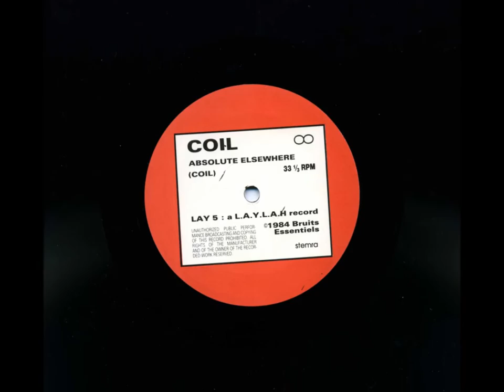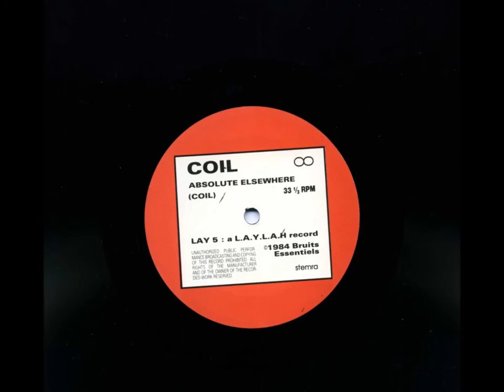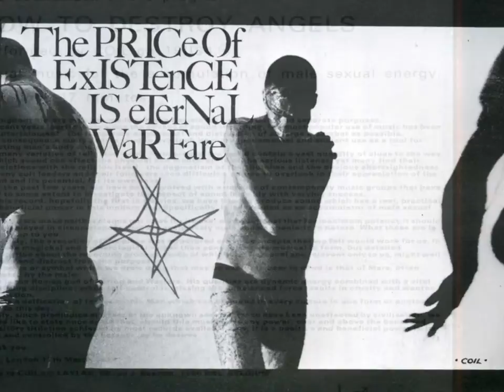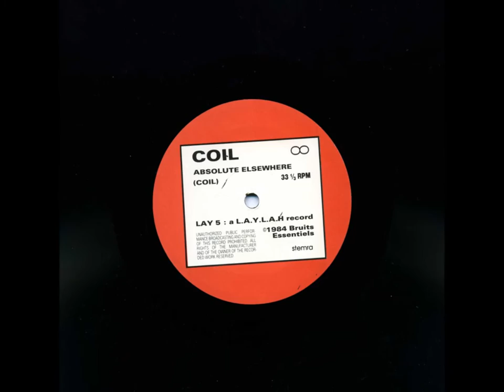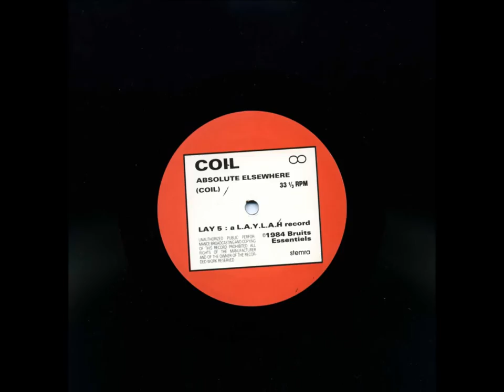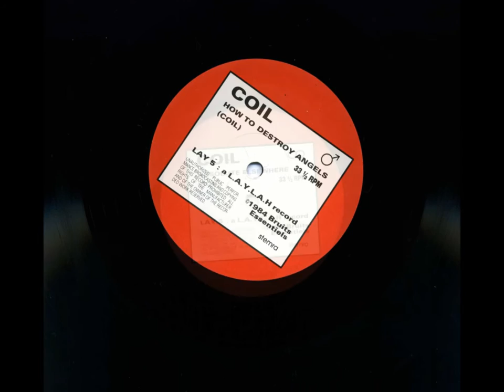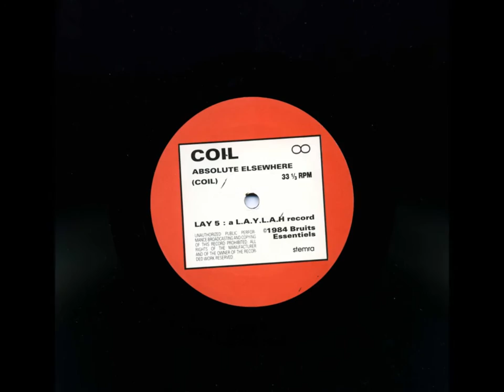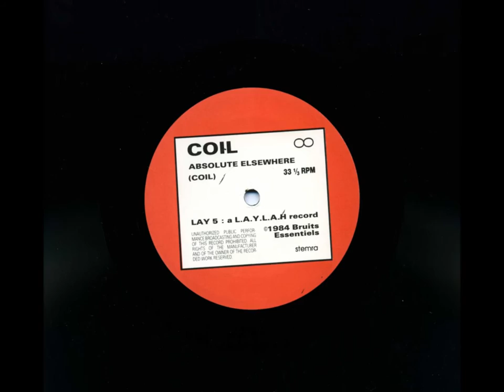Coil - LAYLAH Records - 1984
The debut 12″ record by ex-Psychic TV members, Peter Christopherson and John Balance released on the wonderful L.A.Y.L.A.H record label from Belgium.

‘How To Destroy Angels’ subtitled ‘Ritual Music For The Accumulation Of Male Sexual Energy’ is a haunting soundscape lasting around seventeen minutes.

Most of the audio is quiet but some louder parts come into the recording so do not turn your volume up too much…

The B-side of this record has not got a Coil track on it as such, although the labels on the record do give this side a title, 'Absolute Elsewhere'.

This 'track' is a continuous looped ‘bleep’ that runs for around fifteen minutes.

I recording only twenty seconds out of the fifteen minutes playing length for obvious reasons.

This track is not meant to be played. It was just a gimmick for this pressing of the 12" single. There are other versions of this 12" single with other styles of B-side.

Coil was conceived by John Balance in 1982 as a concurrent project with Psychic TV, with whom he was working, playing bass guitar, vibes and various Tibetan instruments.

In 1984 he began concentrating full time on Coil together with the co-founder of Psychic TV, Peter ‘Sleazy’ Christopherson.

In addition to his role in TG and Psychic TV, Christopherson was also a member of the Hipgnosis design group who executed covers for many ‘supergroups’ of the seventies, including Led Zeppelin, Yes and Pink Floyd.

John Balance has previously worked with David Tibet and Fritz Haaman in Current 93 and Zos Kia.

On the Coil album Scatology, they are variously joined by Clint Ruin and Gavin Friday of Virgin Prunes.

Coil have also written the soundtrack to the feature film The Angelic Conversation, directed by Derek Jarman, while the video for their version of Tainted Love is on permanent display at The Museum Of Modern Art in New York.

What is Coil?

Sleazy: Loosely, it’s what we do musically. We do other things apart from music but it is the term for our musical experiments. Although it’s basically me and John, we do get other people to help as well. In that way, I suppose it’s like Psychic TV regarding the set-up and collaborative aspects. Coil is also a code. A hidden universal. A key for which the whole does not exist, a spell, a spiral. A serpents SHt around a female cycle. A whirlwind in a double helix. Electricity and elementals, atonal noise and brutal poetry. A vehicle for obsessions. Kabbulah and Khaus. Thanatos and Thelema. Archangels and Antichrists. Truth and Deliberation. Traps and disorientation. Infantile, inbuilt disobedience.

Where is the term Coil derived from?

J Balance: I chose it on instinct and since then I’ve found that it actually means a noise. And there are things like the spiral, the electrical coil and contraception. The spiral is a repeating micro/macrocosmic form. From DNA to spiral galaxies. A primal symbol. lt’s a nice little word. The Black Sun that we use is a surrealist symbol from Maldoror by Isadore Ducasse. It has ten rays (2×5). Coil are essentially a duo and five is the number of the aeon of Horus – the present time. We have a private mythology completely in tune with symbols and signs of the present aeon. We don’t believe that it should become an important part of our public image – as misinterpretation, and unnecessary and incorrect replication would possibly occur. Silence and secrecy. After all, the image of Horus most appropriate to the new aeon is of a ‘conquering child’ with his finger to his lips – the sign of silence.

Were the angels symbolic of a larger concept on ‘How to Destroy Angels’?

Sleazy: All of what we do is symbolic on several different levels at once, so you can interpret angels as being a number of things, whether it’s the controlling influence of the church, or whether it’s an unnecessary desire to retain virginity.

J Balance: When I thought of the title, all these things went through me. It was a record to accumulate enough power to destroy theoretical angels – Christian gossamer angels don’t seem hard to destroy. It was a curious matter of fact title, almost like a manual a handbook you’d come across which could be the key to immense power and change.